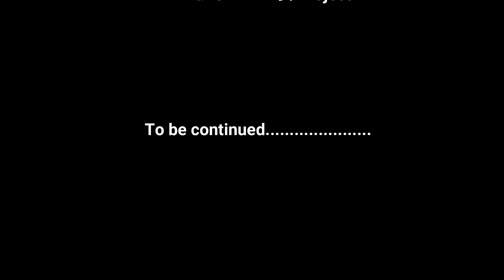AMV/Магистр дьявольского культа/Mo Dao Zu Shi/ Выбор есть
Привет! вспомнив про эту песню, захотелось сделать такой экспериментальный клип)) но считаю, что не очень удачно вышел,как задумывалось изначально, ибо снова дебильный ютуб все испортил и пришлось многое менять и резать